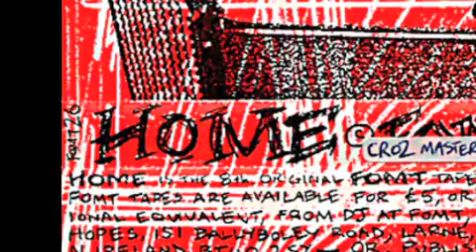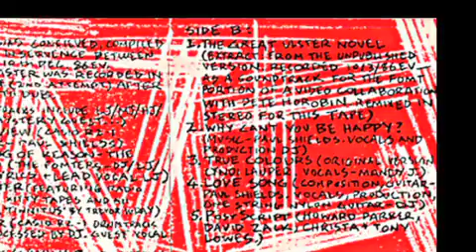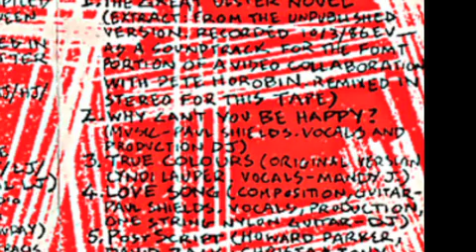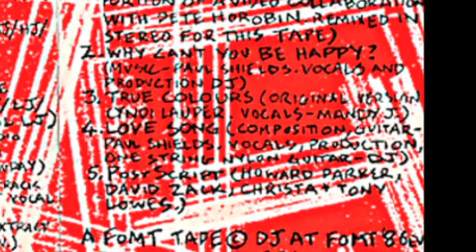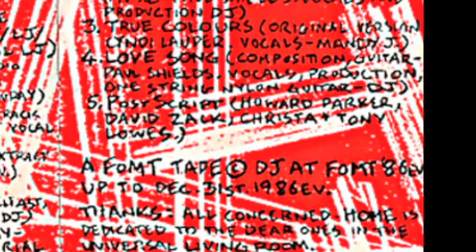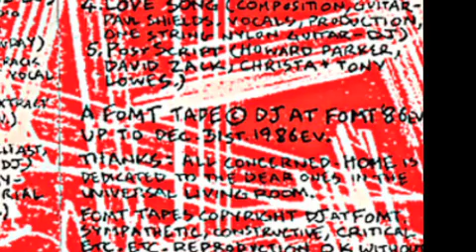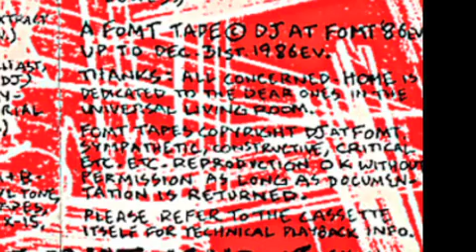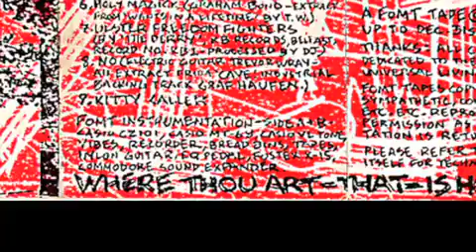HOME side B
HOME (©FOMT etc. 1986ev) is the 26th FOMT AUDIO TAPE featuring contributions from David Zack, Tony Lowes, Christa Lowes & The Lowes, FOMT Crew, Howard Parker, Paul Shields, and others... Audio Quality is LO-FI, recorded and distributed via circular mail on C90 cassette tape.